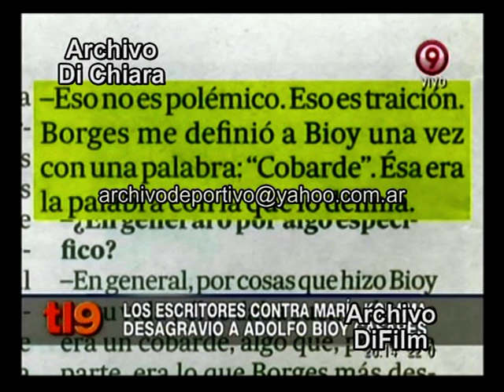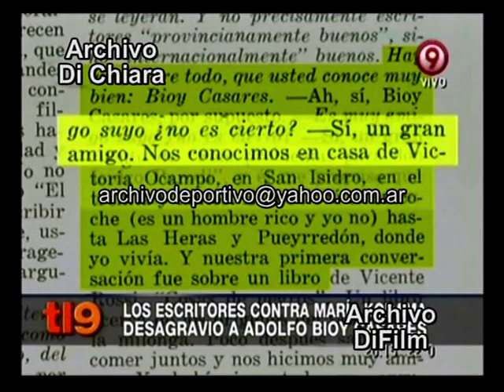Los Escritores contra Maria Kodama por desagravio a Adolfo Bioy Casares 2012 DiFilm